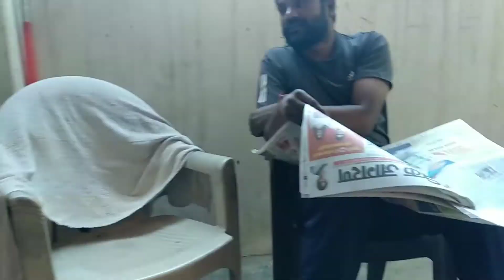Good Morning Banku, शुभ प्रभात । banku bhaiya ll banku ll